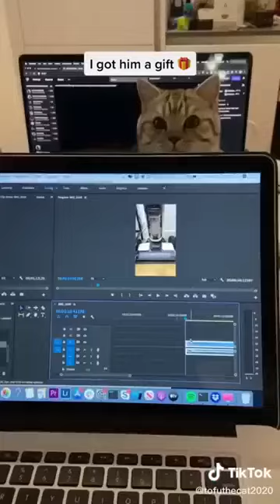Funniest Cat Videos Ever